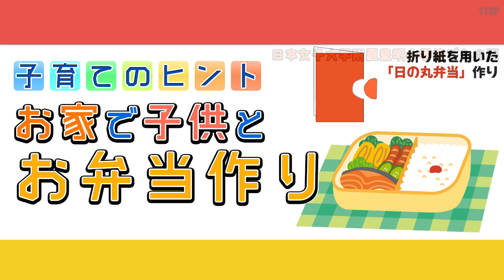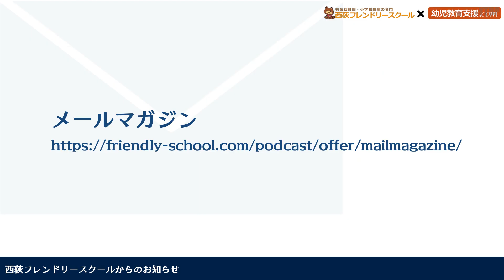【子育て】子育てのヒント お家で子供とお弁当作り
今回のテーマは「子育てのヒント お家で子供とお弁当作り」です。